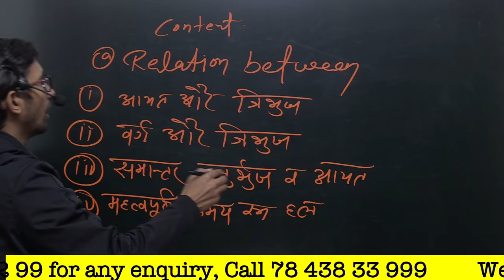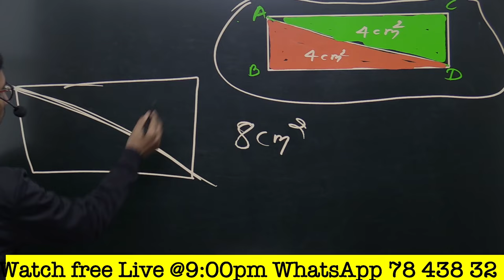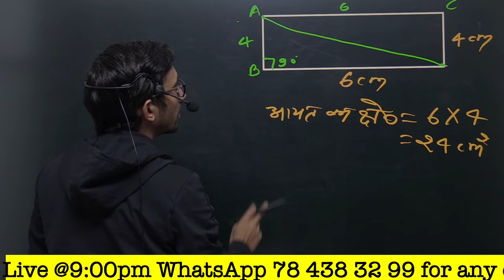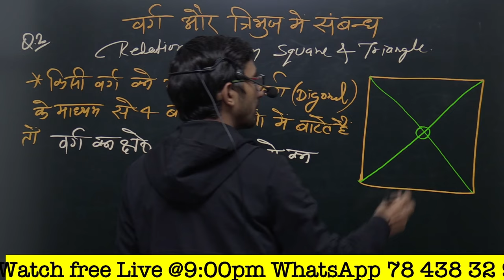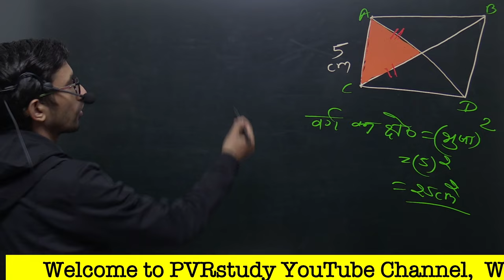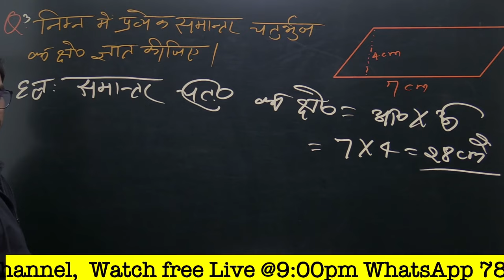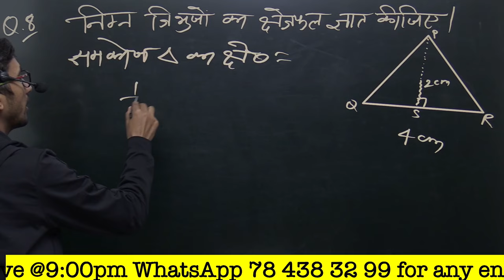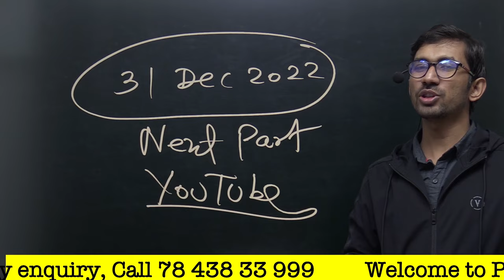Perimeter and Area - Chapter 11 - Introduction - NCERT Class 7th Maths Solutions | Part 3